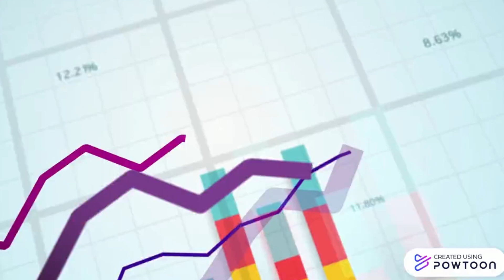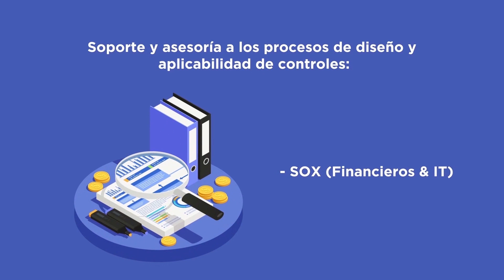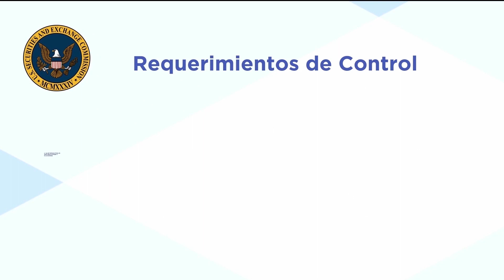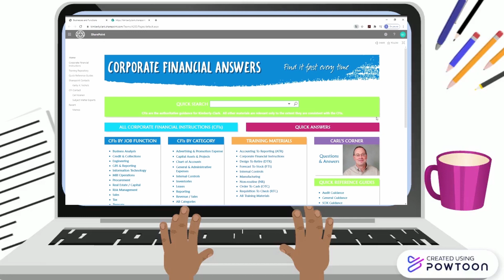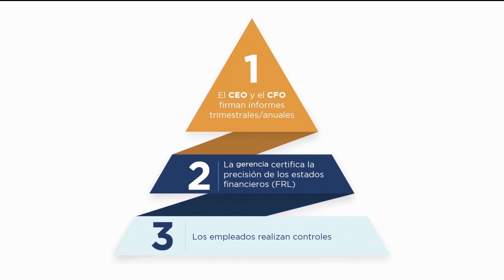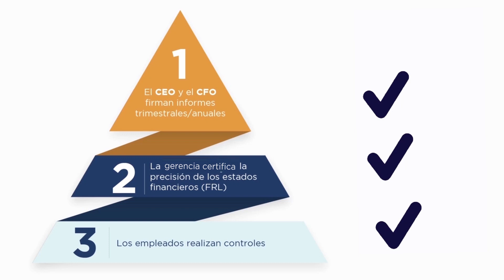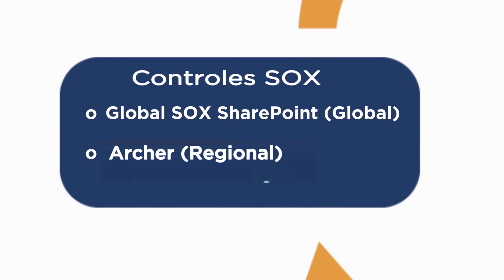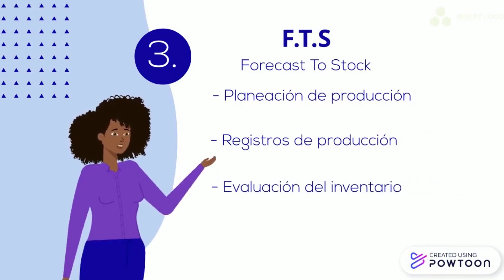Control interno 23 de abril